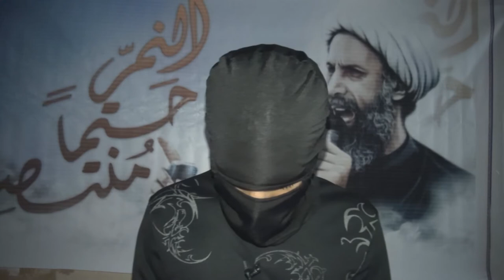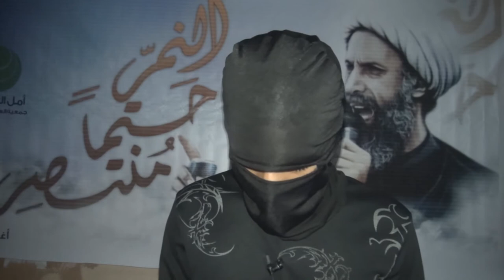كلمة الإئتلاف تلقى أمام منزل الأستاذ عبدالوهاب بعد قمع الإعتصام الجماهيري في باربار 2014\8\20